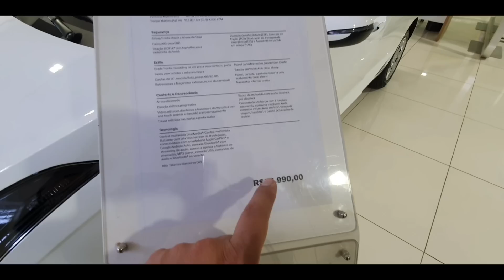HB20 VISION PCD POR R$ 52 MIL - MELHOR COMPRA PCD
PCDCENTER
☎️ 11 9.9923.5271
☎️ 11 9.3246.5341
Segeral Seguros
CONTATO
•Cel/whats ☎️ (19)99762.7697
•Face - segeral corretora de seguros